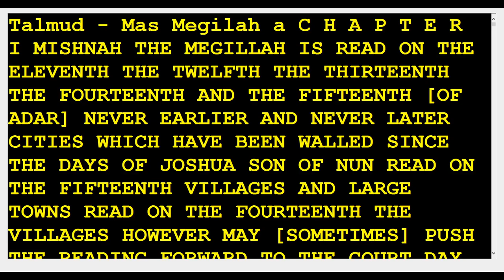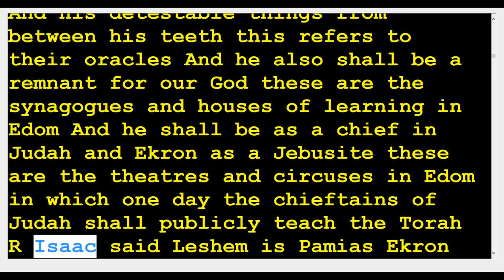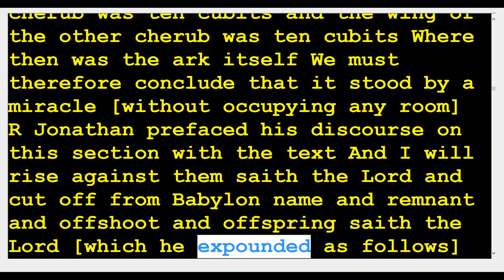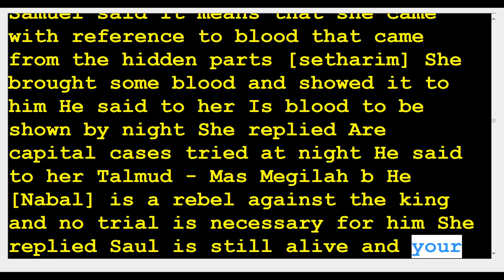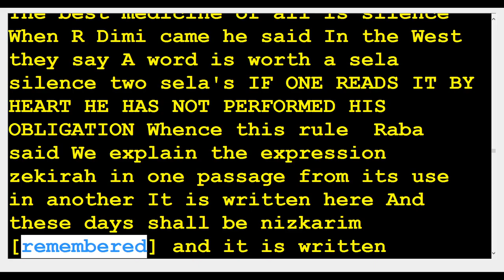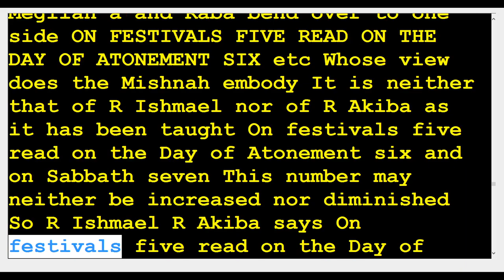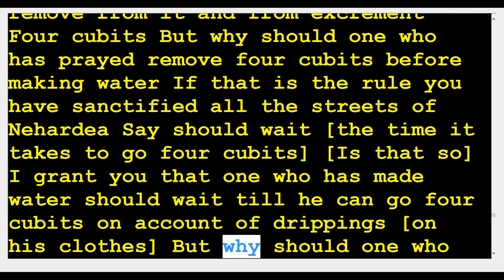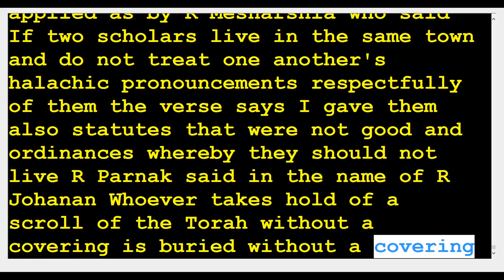11 Megillah The Scroll 32